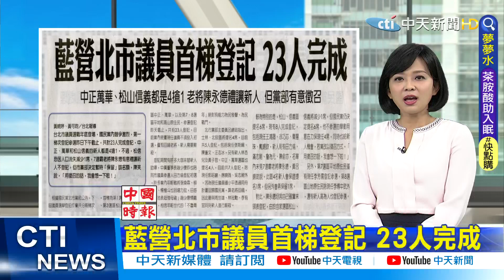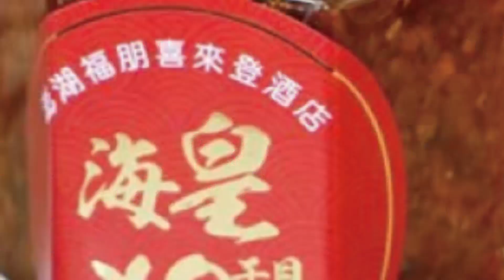【每日必看】2024大選侯友宜穩贏? 趙少康語帶玄機:問他自己｜母雞在哪裡? 綠營六都首長人選未定 綠議員喊"快定案"@中天電視CtiTv 20220325